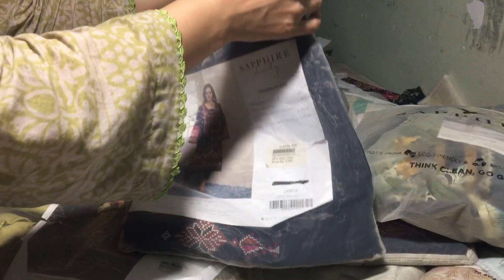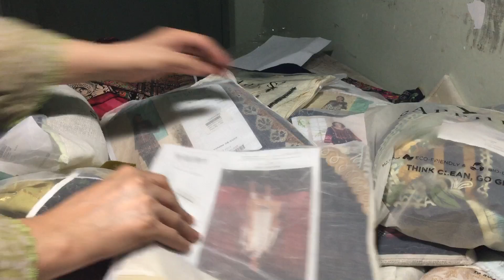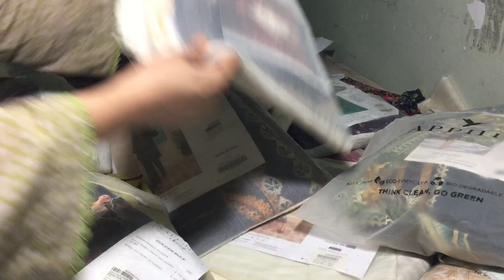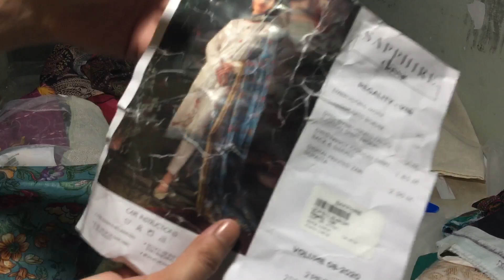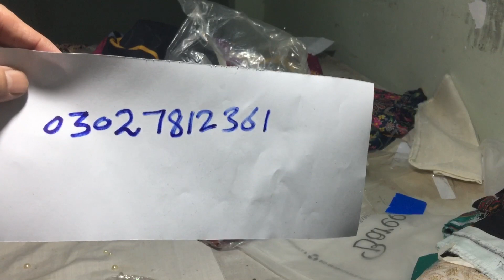Sapphire new stock 03027812361